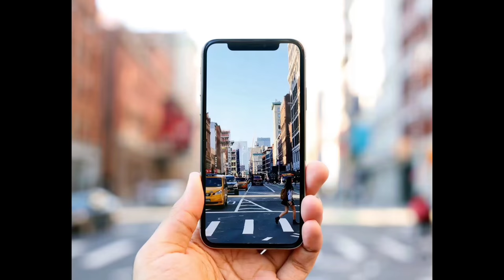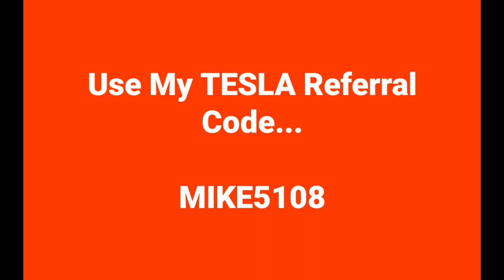SUNRISE RAINBOW 🌞Millard E Tydings Memorial Bridge